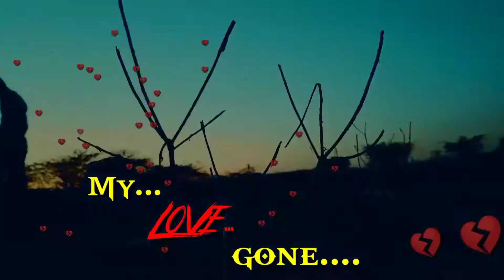Edit ... by.. Kanna😎😎😎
Gully ..😎😎